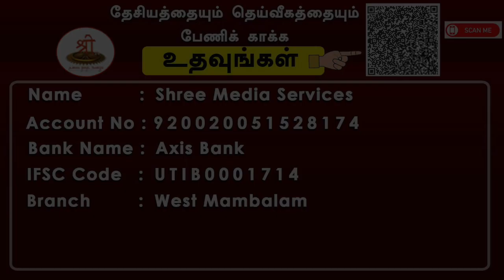கோவில் மாடுகள் கடத்தல் அறநிலையத்துறை அதிகாரிகள் உடந்தையா?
தேசியத்தையும், தெய்வீகத்தையும் பேணிக் காக்க ஸ்ரீடிவிக்கு உதவுங்கள்:

Name: Shree Media Services
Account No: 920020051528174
Bank Name: Axis Bank
IFSC Code: UTIB0001714
Branch: West Mambalam